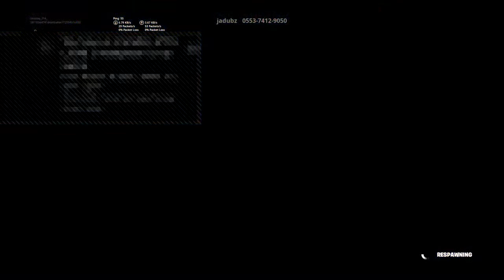Lets play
Psn gmoney_214_
Epic:Tyronechicken214